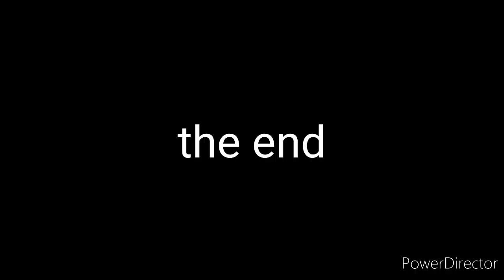draw bricks meme